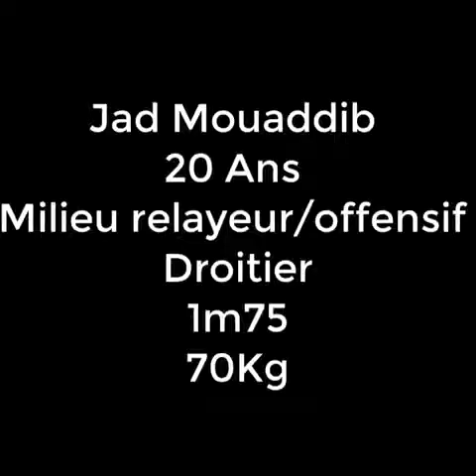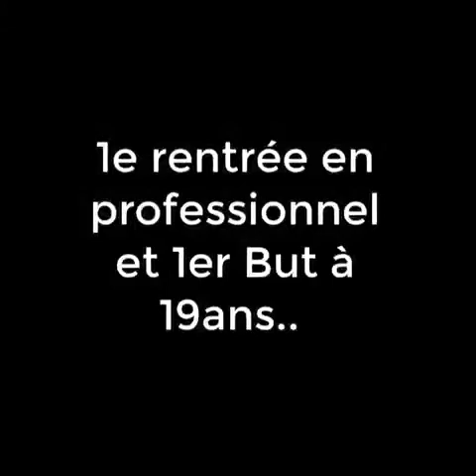Best of Jad Mouaddib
Jad Mouaddib
Position: Centre Midfield
SM Caen